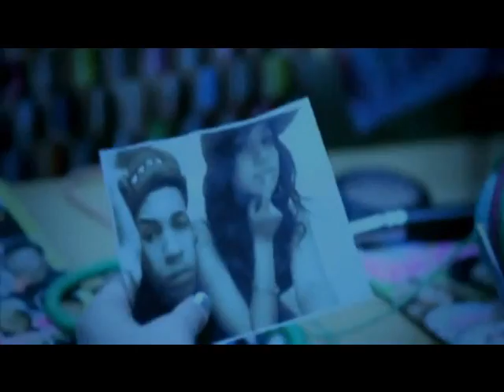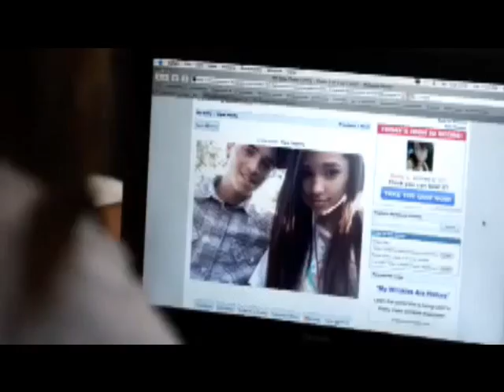Jasmine V - Just A Friend Music Video